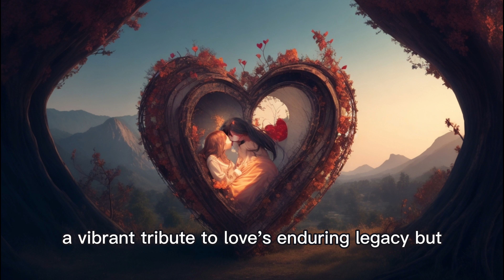True love never dies - an emotional short love story in english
"True love never dies" is a captivating story of love, loss, and the resilience of the human heart. Set against the backdrop of a picturesque village and a secluded cottage in a serene forest, it follows Lily, a woman imprisoned by her past, and Noah, a stranger who rekindles hope in her world.

As their friendship deepens, the story beautifully explores the power of love to heal and transcend time, reminding us that love's whispers can echo through eternity.